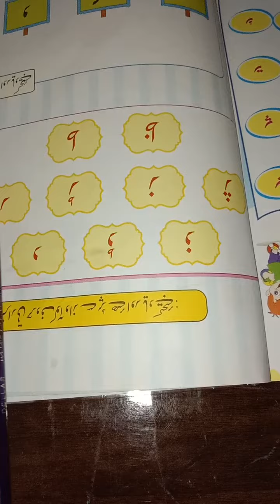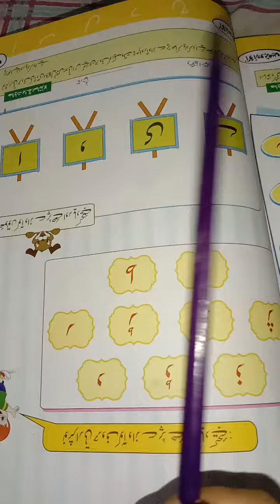Urdu k shararti haruuf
a for apple, b for ball, c for cat , a for b for , english,
a for apple | Abc | English alphabetsi abcdefg, abcdefg | abcd song ABCD
 Phonics Song With Two Words - A For Apple - ABC
Alphabet Songs with Sounds for children
 ABC song | Abcd | A for apple | Abc kids| Nursery
Rhymes Hindi balgeet | Online class for kids 3. A for apple, b for ball, c for cat, Alphabets, A to Z. Alphabets for Hindi, phonics, phonics song 4. a for apple, english alphabets, english phonics sounds,

nursery rhymes for children Kids study